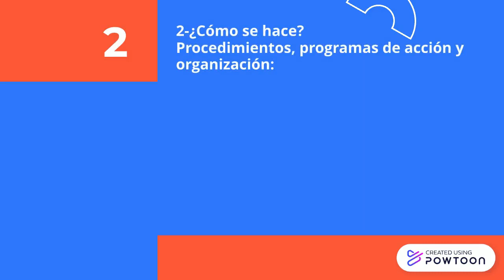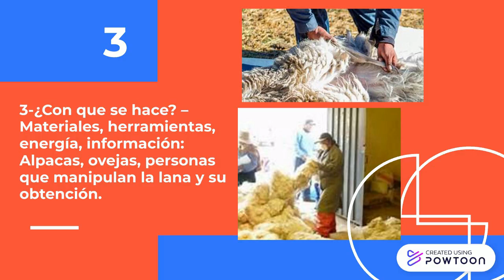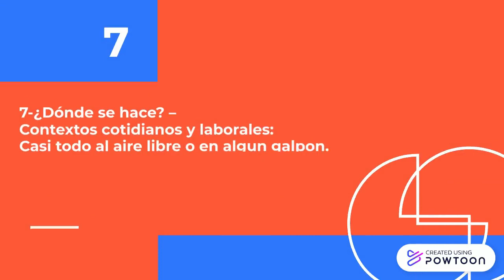ARAGON: “Juntas hilamos la vida”